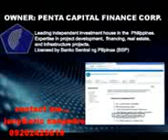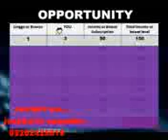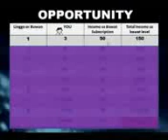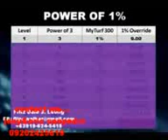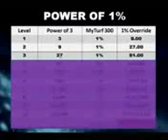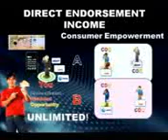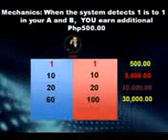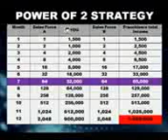VMOBILE TECHNOPRENEUR AND TECHNOUSER PRISENTATION....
This video is intended to help technopreneurs and technousers for basic knowledge about vmobile system and processes. You may redistribute or recopy at your own risk.. I make sure that I make it right from the start so that I will be able to help others and build a strong business...

What si VMOBILE.
Is about consumer empowerment not only selling load,it also an opportunity to endorse product to your friend and relatives...
Why VMOBILE LOADXTREME?
-small capital 3,988 pesos
-good products(prepai d loads)
-fast return investment
-legal and registered company
-no need to full time
-we have online loading nd thru txt
-convenience using 1 cp 1 sim
-it is the only loading that can be u amillionaire